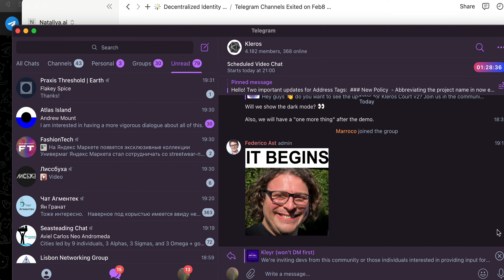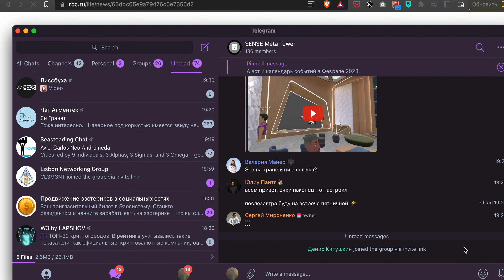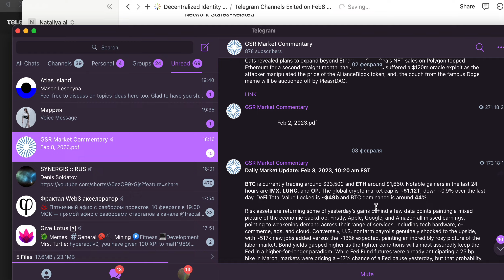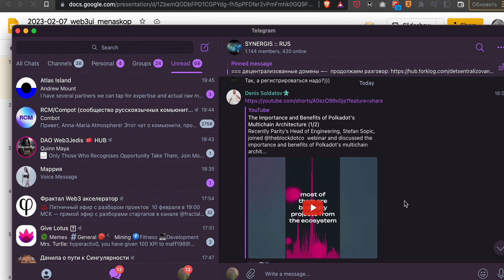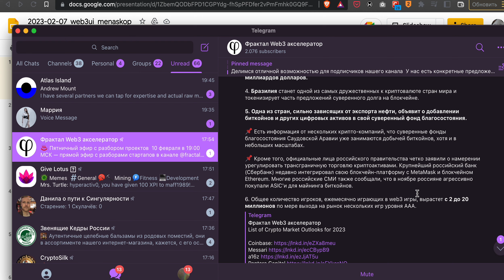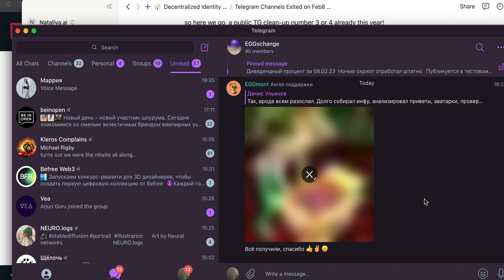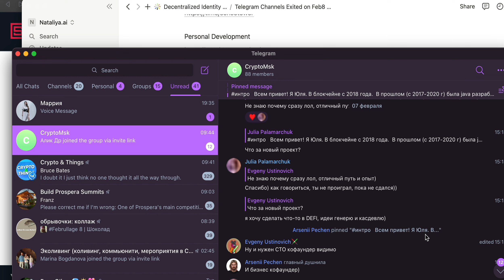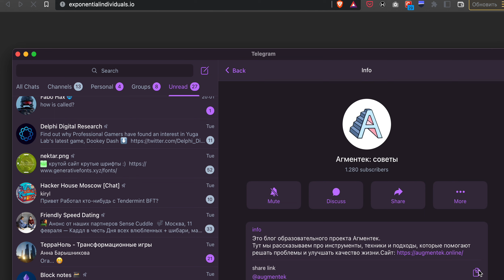A lot is revealed